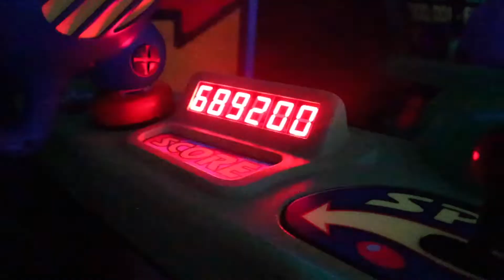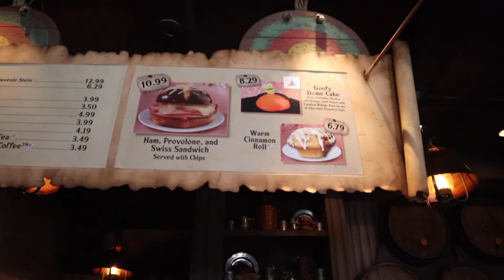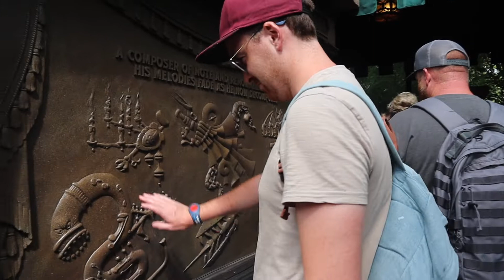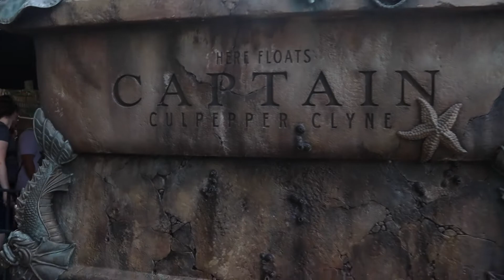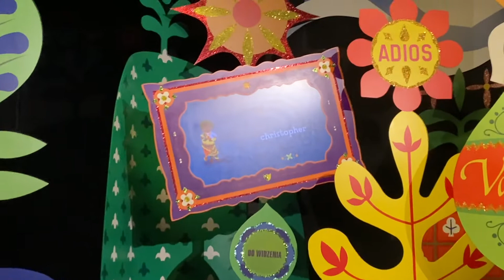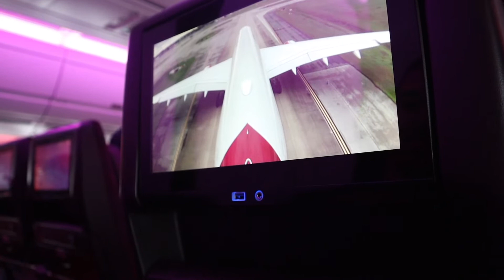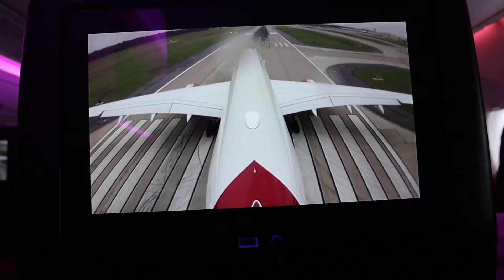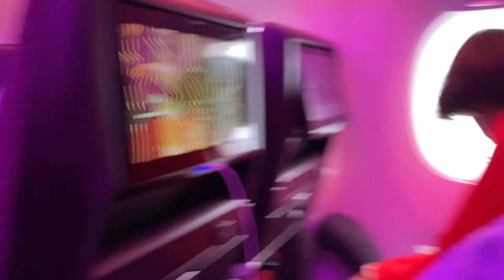Walt Disney World 🐭 Magic Kingdom & Travelling Home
Hey all!

It's the last day of our trip so we spent the morning in Magic Kingdom before heading home! Although it's the last video of our trip we will have a haul video out shortly!

Harriet x